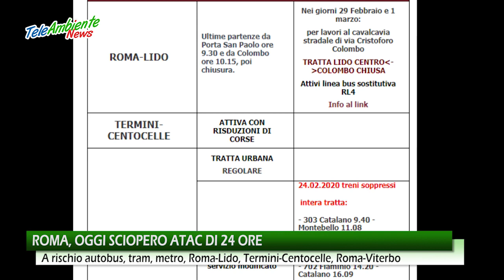Roma, oggi sciopero ATAC di 24 ore